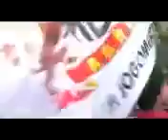Konvoi Laskar Adipati Andhen Jogomertan